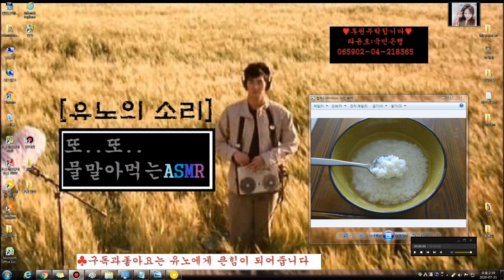[유노의소리]또..또 물말아먹는 ASMR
또..또..
얼음동동 띄운 보릿차물에 흰쌀밥 말아 먹는동안,

''가난한자 목마름도, 배고픔도 채워주었다''

그런데, 돈은... ㅠㅠ
              없다

오늘은 특별히...
    R몸으로  ..*^^;;

사막을 건너는 동안, 은행안은 에어컨 바람도 생각나고,

걷다보면..
어디선가, 풍겼었던 고기구워지는 냄새~~
이웃의 라면 끓이는냄새~~
하하호호 웃는 행복한 가족소리~~
갓볶은 커피내리는 향기도...

다 신기루였을까?

돈이 없으니깐,
붙잡을수 없는 현실도
이렇게 고통스럽구나..

내삶의 가난사막은 언제쯤 끝이날까?

"에휴~ 물말아먹어도, 이 가슴속 깊은 목마름은 채워지지 않는구나"

♥ps:이제는 물말아먹는 밥이 나의 18번이 되었다.

※주의 : 밥에 물 말아먹는다고, 죽지는 않습니다.
         단, 군대에서는 물말아먹으면, 죽습니다.